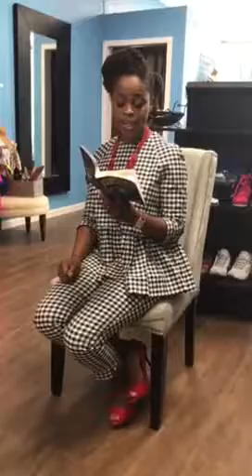Purposeful Parenting: Embrace YOUR Story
Your story influences how you parent. Your childhood, your experiences, your successes and your failures all contribute to how you parent. Don't begrudge any part of your story but learn from it, heal and embrace it so that it becomes a blessing to your children.

Purposeful Parenting